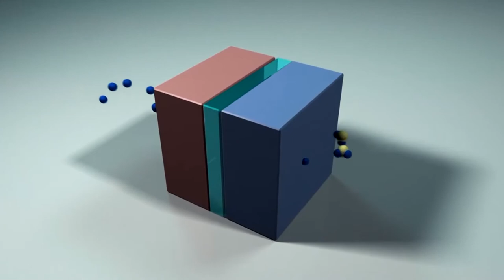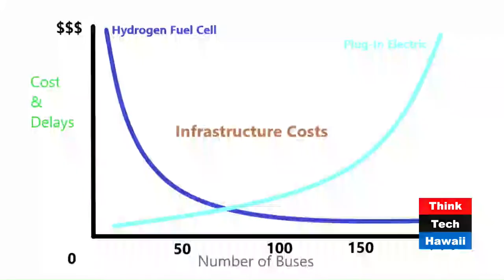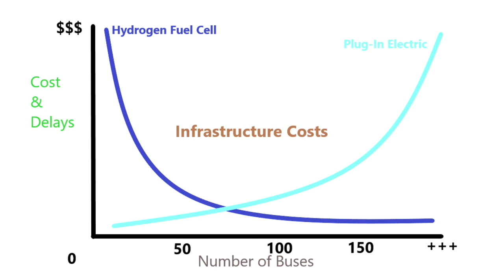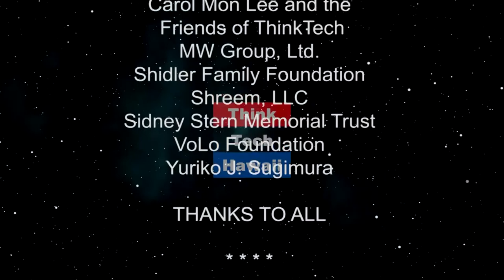Hawaiis Hydrogen Hopes (Likable Science)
We'll explore how Hawaii is expanding its transportation options, discussing progress, benefits, and technological hurdles to expanding the use of FCV's  The host for this episode is Ethan Allen.  The guest for this episode is Stan Osserman.